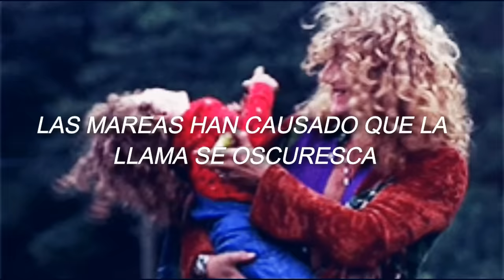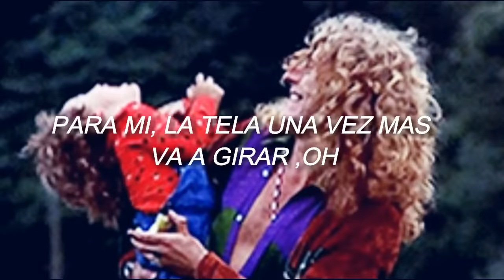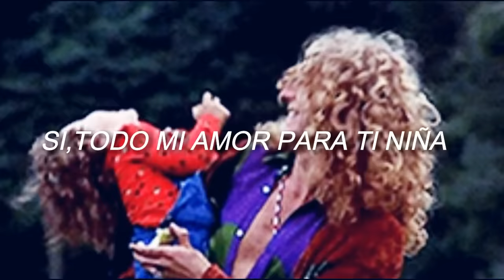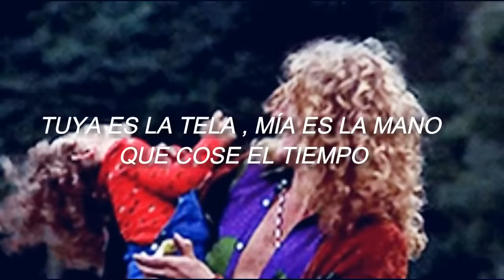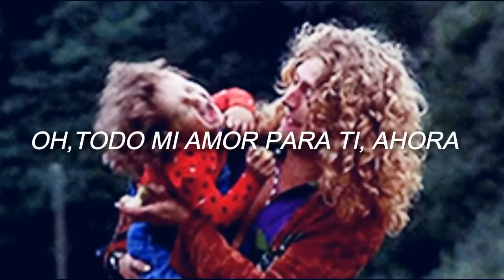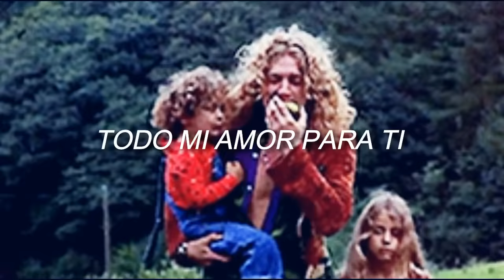Led Zeppelin- All My Love //Sub Español//